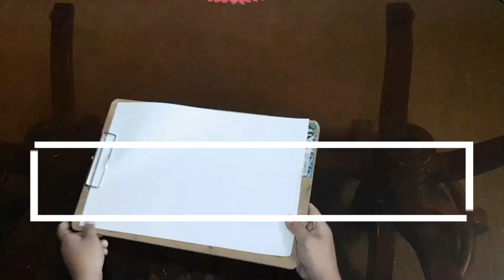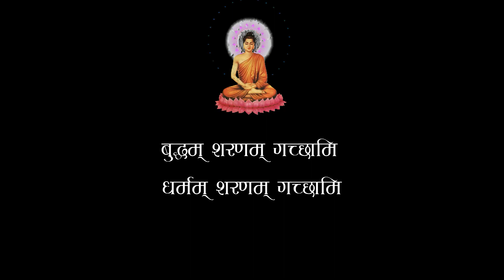Happy Buddha Jayanti || Om Mani Padme Hum || Lord Buddha Drawing || Utshav Gurung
Hello Everyone ! Happy Buddha Jayanti. It's me Utshav Gurung. I am back with my drawing video of Lord Buddha on the occasion of Buddha Jayanti. I hope you all will like it.

Buddham Saranam Gachhami
Dharmam Saranam Gachhami
Sangham Saranam Gachhami